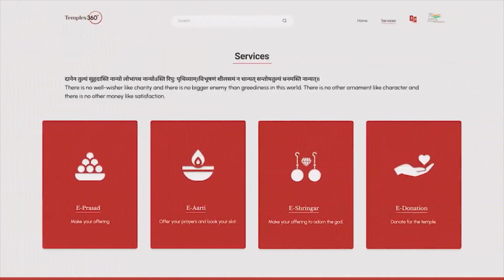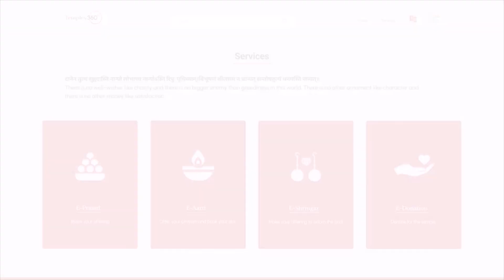Temple 360 Launch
This is a initiative by Government of India for the devotees of India who are not able to travel to all temples. Just go on this website and feel your presence in the temple you desire to be. The link is given below.